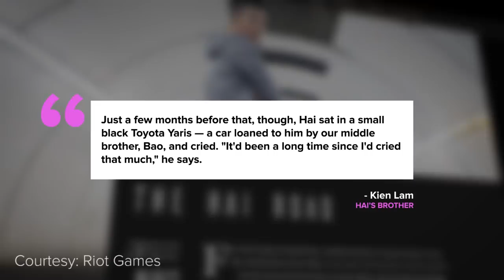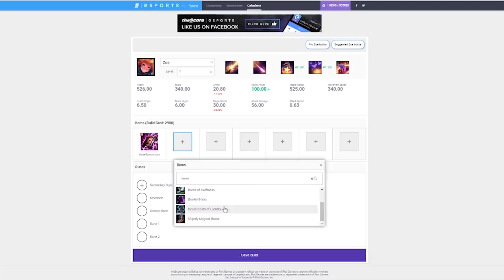The Story of Hai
Without Hai, North American League of Legends would be completely different.

Hai is the NA LCS’s original shotcaller, the league’s first real leader whose unique shotcalling style and macro play got Cloud9 into the LCS and revolutionized the league itself.

Courtesy List:

Cloud 9: The Hai Life [extended]

Match of the Week Promo: Cloud9 vs FlyQuest

Cloud9 Welcomes Bunny FuFuu!

HAI MEETS KEVIN DURANT? | Golden State Warriors hang out with Golden Guardians

Back for Seconds: Quantic Gaming

Merlini Zeus vs trilane ownage/skill

World of Warcraft Cinematic Trailer

League of Legends | Official Teaser Trailer (2009)

Lone Star Clash - Funny Pre-Game Interview (Krepo op)

Cloud 9: Past and Present

Balls & Hai interview post match C9 vs TSM W7D2 Summer 2013

Montecristo Unleashes CLG Magic Spinner To Dominate NA LCS

Mic Check (C9 vs CLG Edition)

All Chat: Inside Cloud 9 vs Samsung Blue

C9 HyperX at Boiling Crab and a Boba place!

Lemonnation Talks C9 Shot Calling Issues and Their Poor Start

Hai told Incarnation: "I Will Do My Best to Bring You to Worlds If You Can Carry Me There"

NA LCS Summer 2015: W9D2 | TSM vs C9: Hai's Exclusive Interview

Cloud 9 with Hai vs Without Hai - PTL EP3 2016

Hai - LoL Worlds 2014 Vlog

[NA Promotion] Is Hai retiring? - Interview from NA Promotion Tournament

NA LCS Spring Semifinals: Hai and Bjergsen